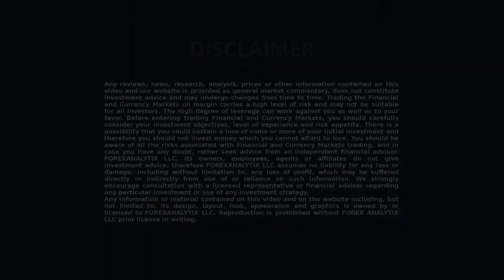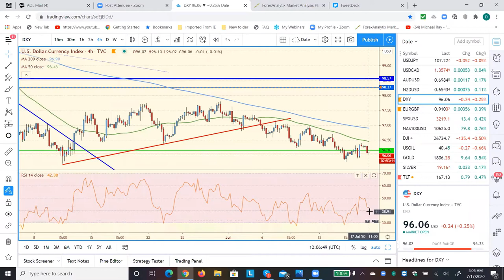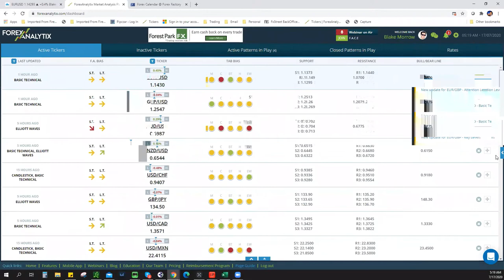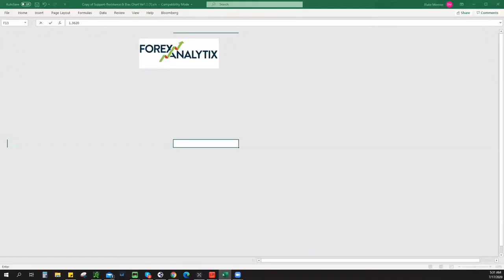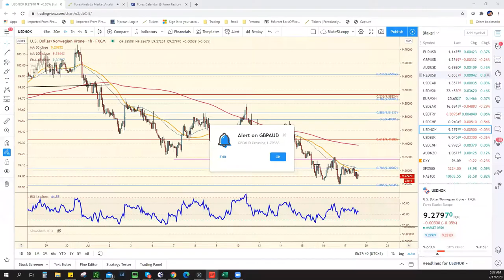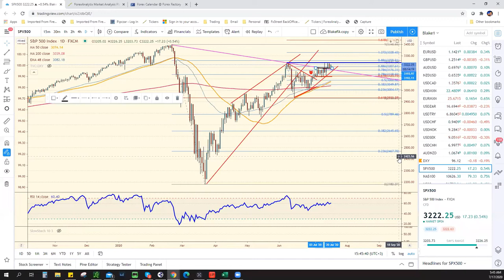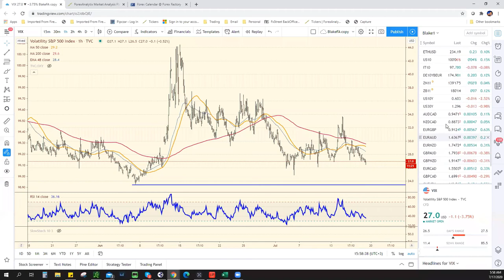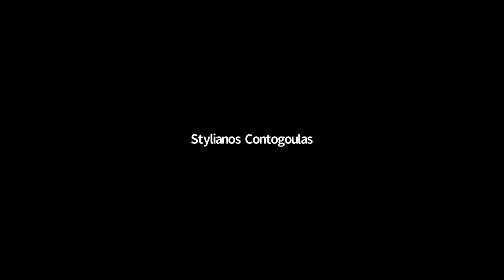FACE Webinar July 17th 2020